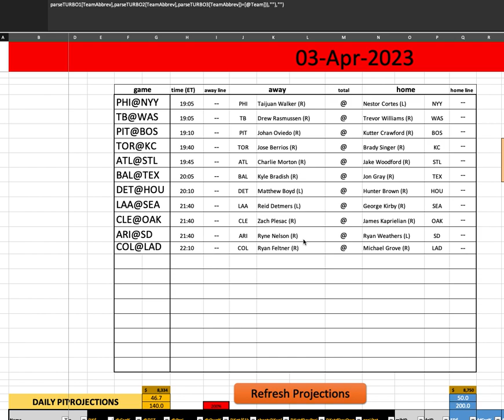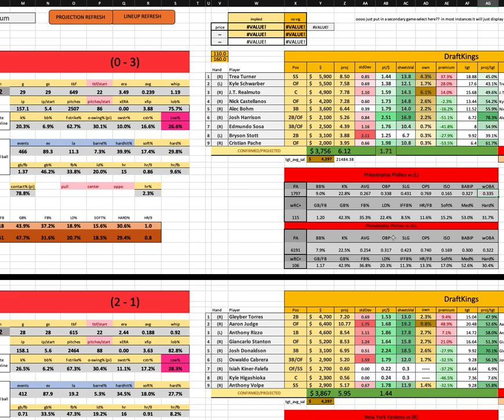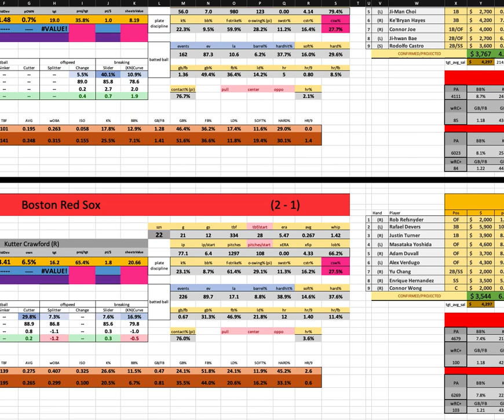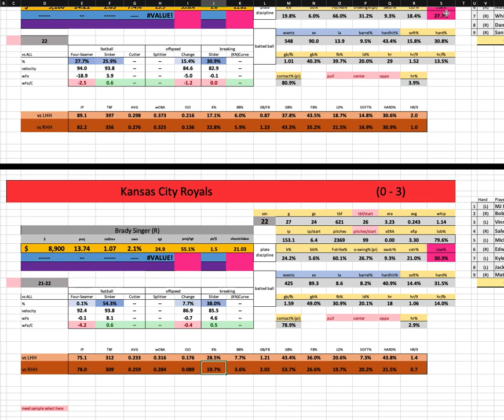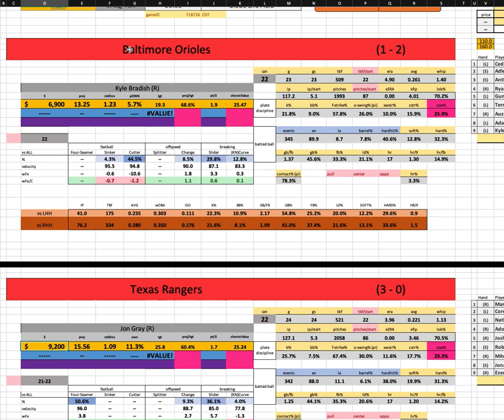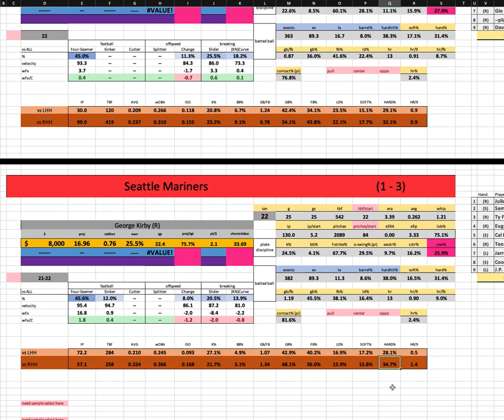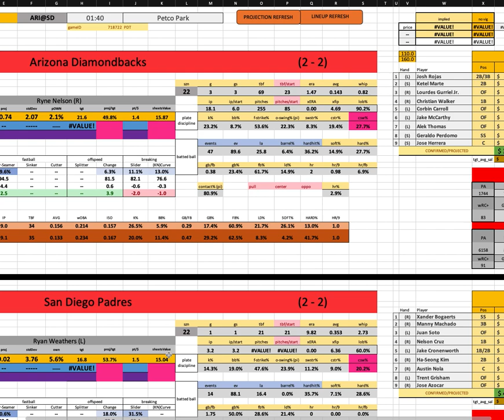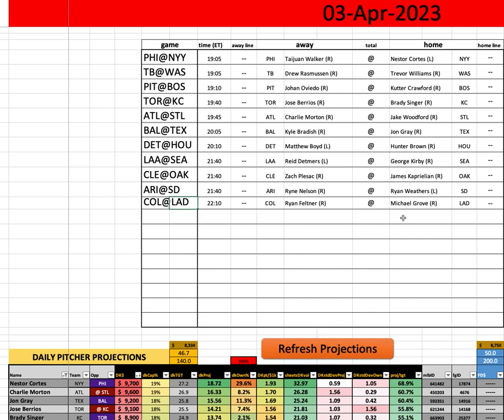MLB - First Look w/ Goldy - Monday Main